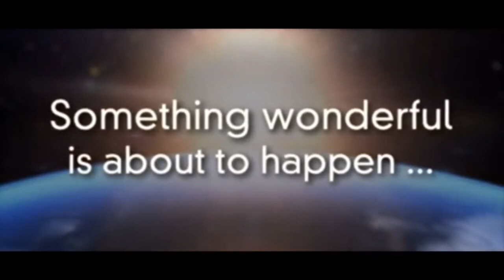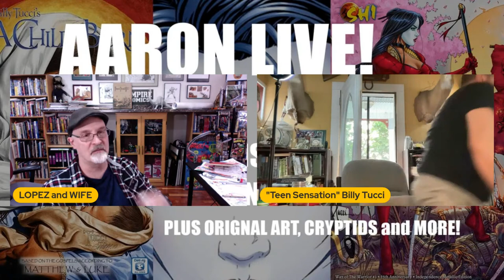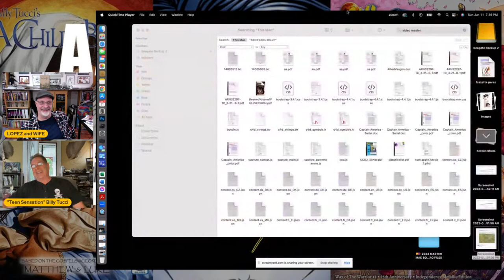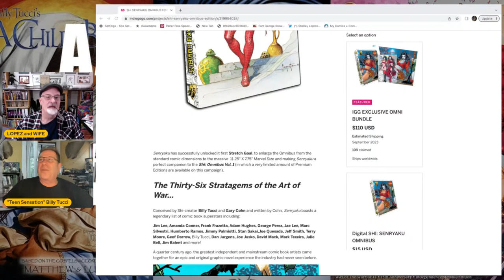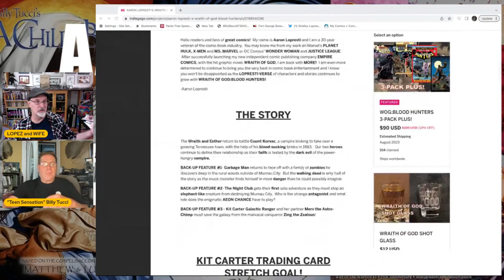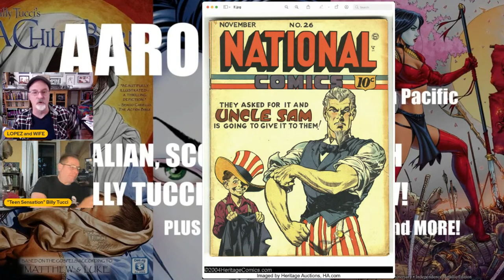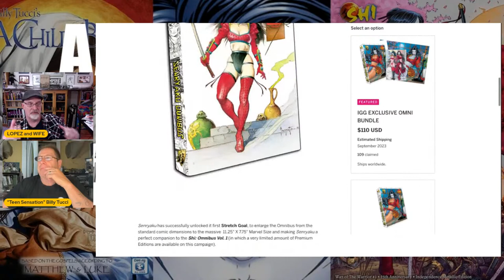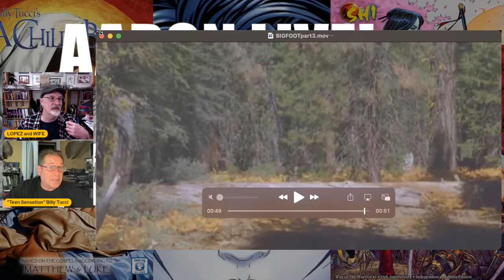AARON LIVE! SHI creator Billy Tucci joins the show!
Aaron and Shelley are joined by Shi creator, Billy Tucci, to talk about his new campaign, comics, art and cryptids!

You can back Aaron and Billy's comic campaigns right here!